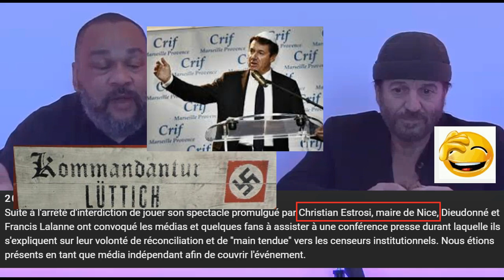L'INCROYABLE AVEU de Francis Lalanne Malgré Lui « QUI... Gouverne en France »